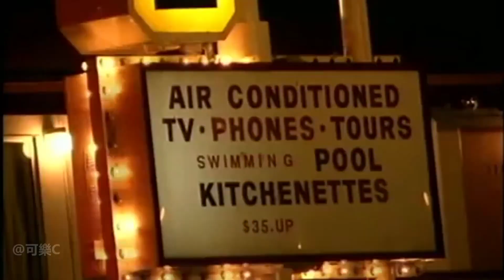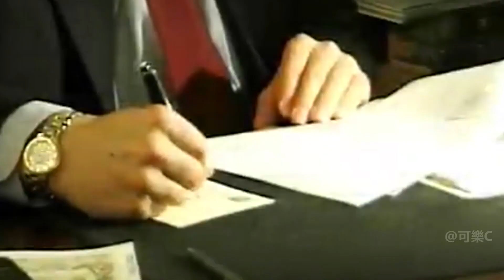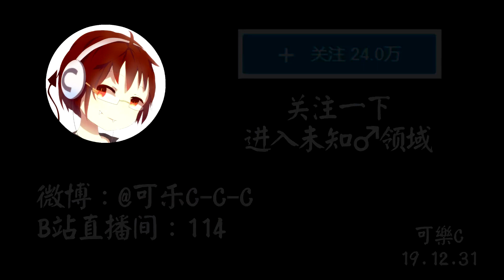Believer♂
【哲学】信♂徒
Author: 可樂C